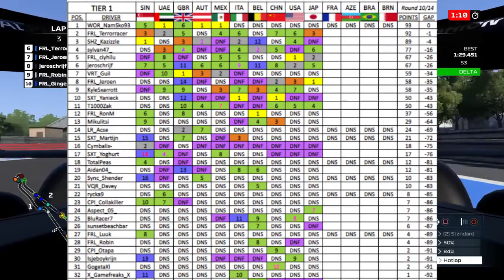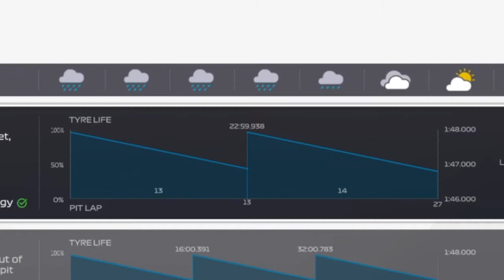My FIRST Time On FULL WETS! Changeable Conditions! FRL France Round 11 - F1 2021 League Racing PS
Heyoo, we back again boys&girls.

ItsJerone (jeroschrijf on PS4)